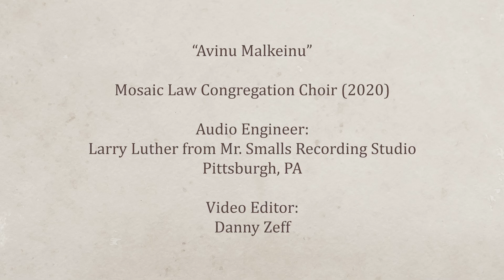Avinu Malkeinu Virtual Congregational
Thanks to Danny Zeff (video) and Larry Luther ( Audio) and our MLC choir we were able to create the sound of congregational singing.